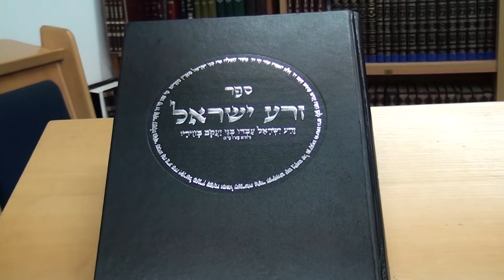Programme politique du Rav Amsallem - Am Shalem